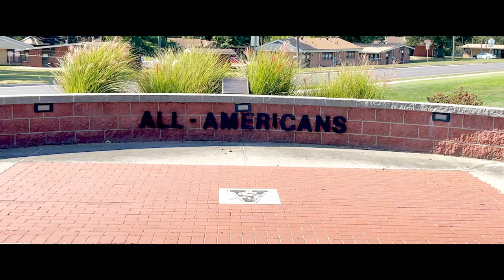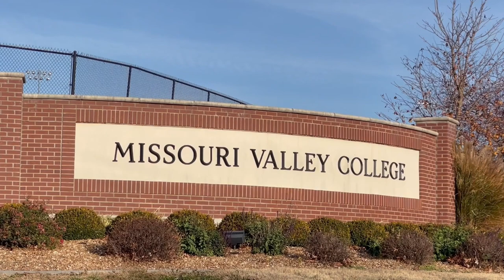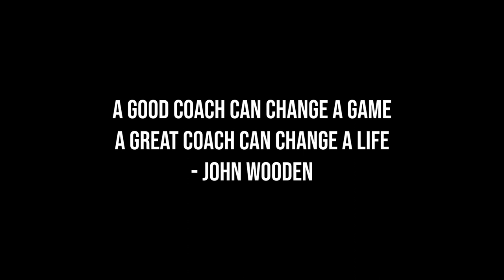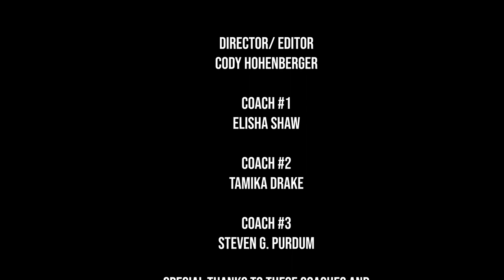More Than X's and O's | A Documentary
This Documentary was filmed and edited by me Fall 2021
More Than X’s and O’s is a production of the Missouri Valley College Mass Communication Department of the Division of Communication, Humanities and Human Services.